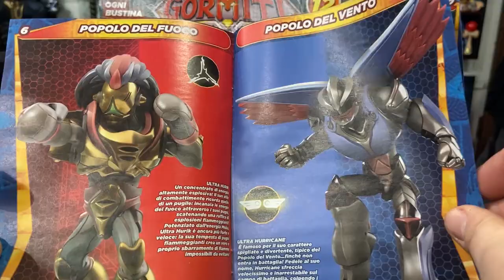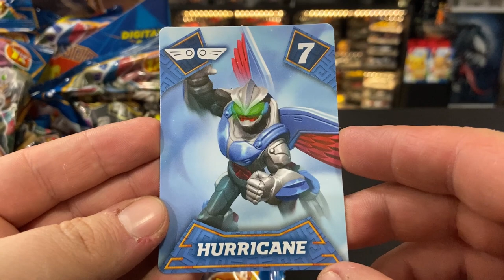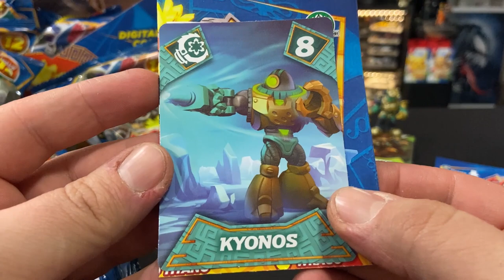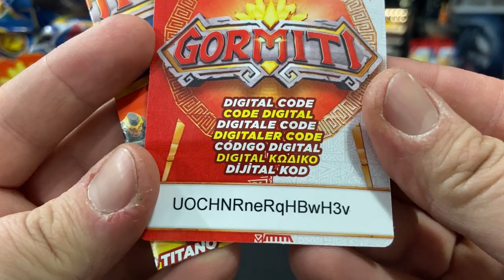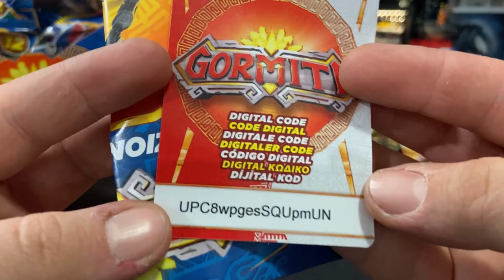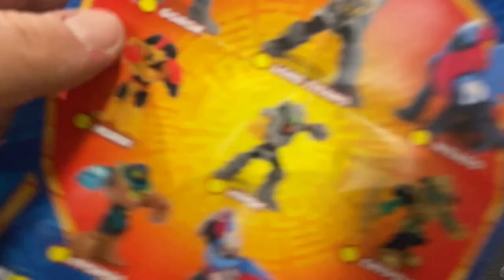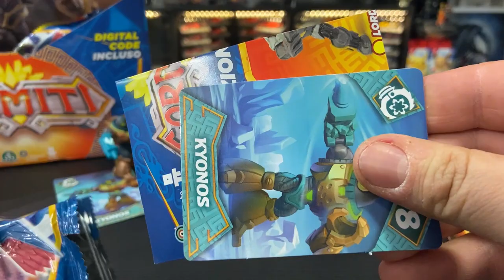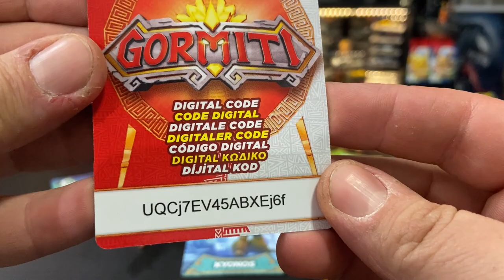GORMITI WAVE 12 - APRIAMO un BOX e VI REGALO i CODICI! 🤩 Giochi Preziosi | Speciale Edicola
Ciao ragazzi! Tornano sul canale i Gormiti! 🤩 Un Box intero della nuova Wave 12! Apriamoli insieme! 😜

▼ ACQUISTA i GORMITI ▼
► Lord Sol ➜
► Lord Eklos ➜
► Lord Keryon Alfa ➜
► Cryos Alfa ➜
► Wrago Alfa ➜
► Bracciale Alfa ➜
► Titano Elementale ➜
► Iskador Playset ➜
► Ultra Lord Keryon ➜
► Ultra Lord Titano ➜
► Ultra Electryon ➜
► Ultra Bracciale ➜